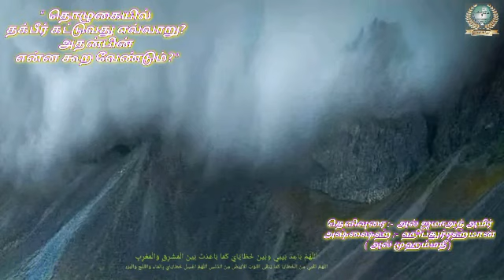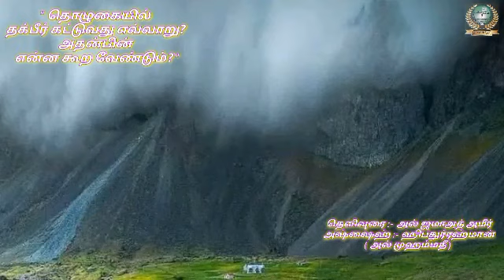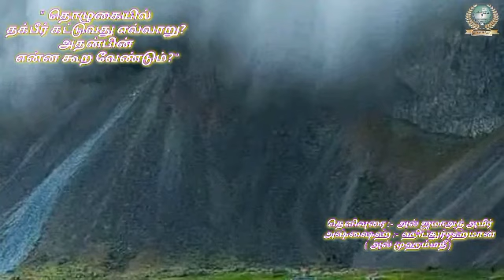" தொழுகையில் தக்பீர் கட்டுவது எவ்வாறு? அதன்பின் என்ன கூற வேண்டும்? "